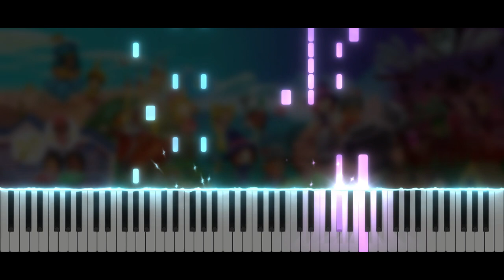Choose a Mii - Miitopia | Piano Tutorial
Take care ❤️

Softwares used :
- 🎵 FL Studio
- 🎹 SeeMusic Visualizer
- ❤️ Cinema4D
- 🎬 Vegas Pro
- 🖼️ Photoshop

Time code :
00:00 Intro
00:14 Musique